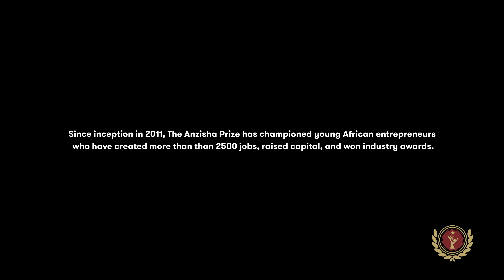Entrepreneurship during COVID-19 | Entrepreneurs Say What | Anzisha Prize Fellowship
In this episode of Entrepreneurs Say What! our fellows and alum share more about running their businesses during the COVID-19 pandemic.

How did you keep your business running during the pandemic?

Instagram & Twitter - @AnzishaPrize
Facebook & LinkedIn - The Anzisha Prize